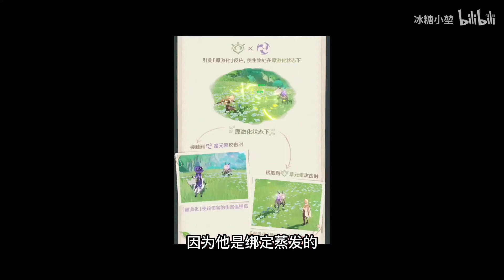【原神】3.0意外之喜！提纳里实机测试~是否有必要抽取？冰糖小堃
提纳里目前只能用“合格”来形容，畅玩整个游戏够用了，但是跟前几名C位比还是有差距，目前达不到胡桃绫华那种效果，有可能将来随着精通拐的出现会继续补强

▏n
█▏ ⺰ʷʷｨ
　◢████◣⌠ₘ℩
原神 冰糖小堃 Genshin 提纳里 请注意，本视频完全符合YouTube社区准则，没有任何违规行为。